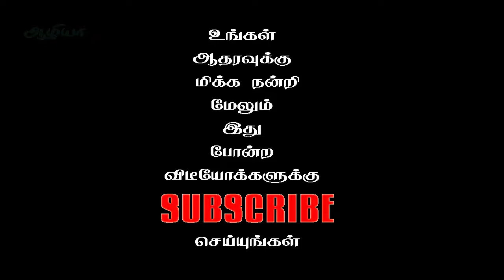தலைமுடி நன்கு வளர | Hair Care Tips in Tamil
Hair Care Tips in Tamil